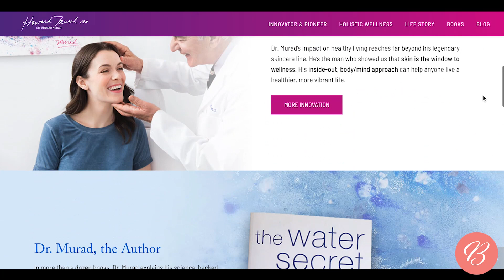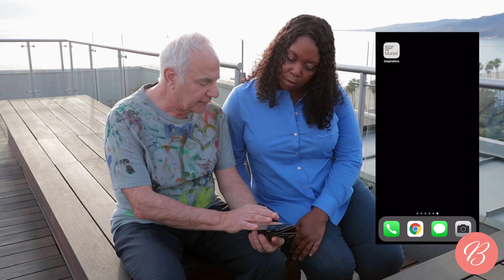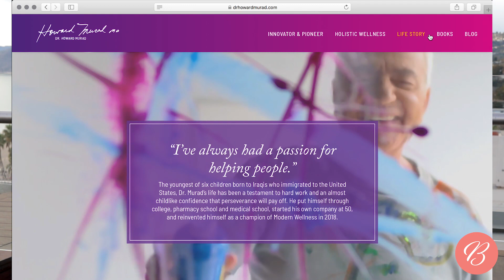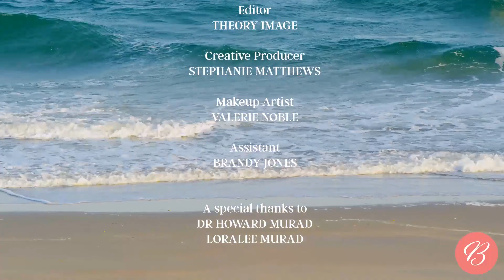Art Therapy with Dr. Howard Murad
Inhale. Exhale. Release. Life is a balancing act. We wear multiple hats with very little time to breathe before taking one off and putting another one on. From parenting to work to a myriad of responsibilities to self-care...how do you manage it all? A fresh canvas (or piece of paper), some paint and an open mind may be just what the doctor ordered to bring calm and happiness into your life. Join me and Dr. Howard Murad, founder of Murad Skincare and the father of Modern Wellness, for Art Therapy. It's a great way to express and process emotions and to simply have fun. No art skills required. "Art washes from the soul the dust of everyday life." ~Pablo Picasso